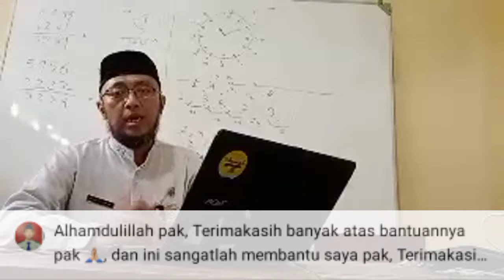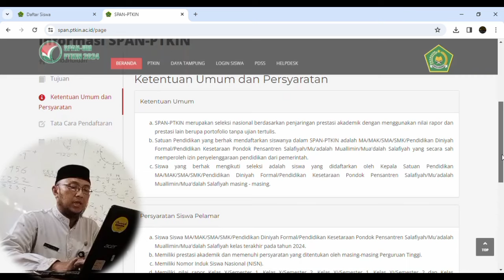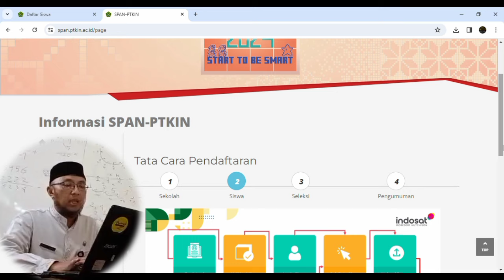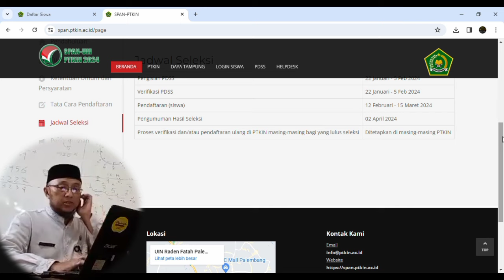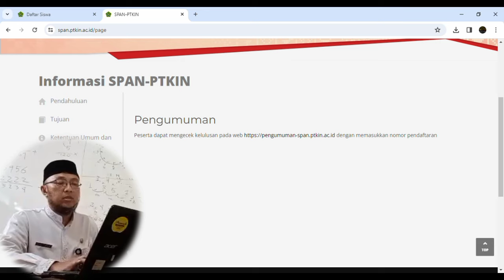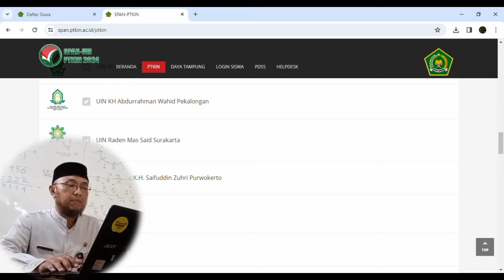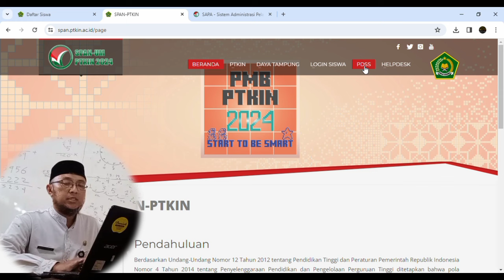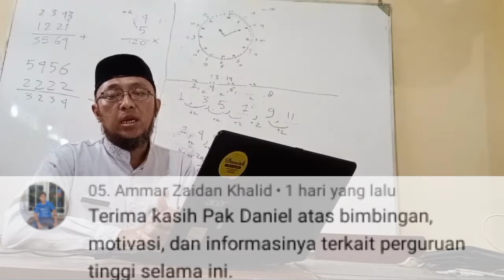Cara Daftar SPAN PTKIN 2024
daftar di